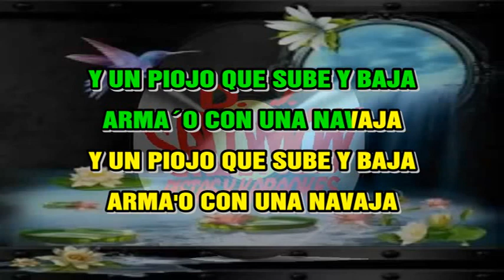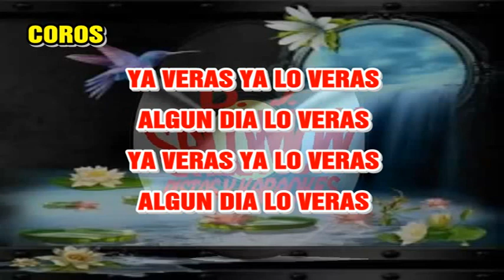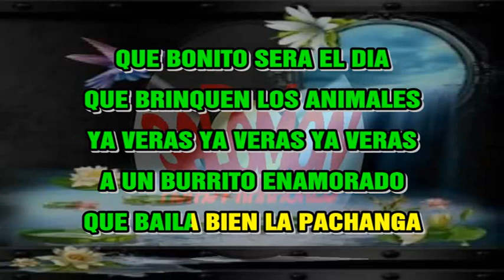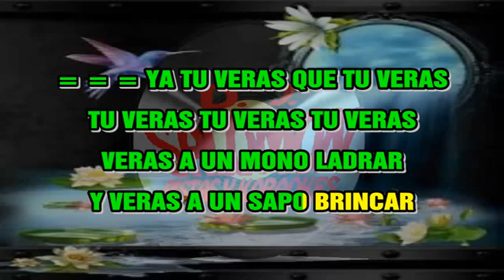YA VERAS NELSON Y SUS ESTRELLAS LETRA KARAOKE